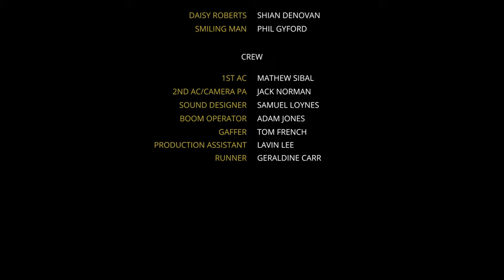Last Dance - Award Winning 'Smiling Man' Horror Short Film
Synopsis: On her way home from a night out with friends, Daisy makes the fateful decision to take a short cut through the park that stands between herself and her home. Its in this park where she is chosen for one final dance. with him.

Second short film from award winning Writer/Director Danny Gibbons comes the Sitges Film Festival's Méliès d'Or winning 'Last Dance'.

Loosely based off and inspired by 'The Smiling Man', a Creepy Pasta written by "blue_tidal, Last Dance is a phycological horror that focuses on female fears in the modern world.  Shot on a budget of $800 and a crew of just friends the film went on to have a large amount of success on the festival circuit.

Cast:
Shian Denovan
Philip Gyford

Crew:
Danny Gibbons - Writer/Director
Alex Scott - Writer/Director
Montana Woodruff - Producer
Ben Collin - Director Of Photography
Mathew Sibal - 1st AC
Jack Norman - 2nd AC
Tom French - Gaffer
Samuel Loynes - Sound Designer
Helene Le Goff - Editor
Lucrezia Pollice - Colourist